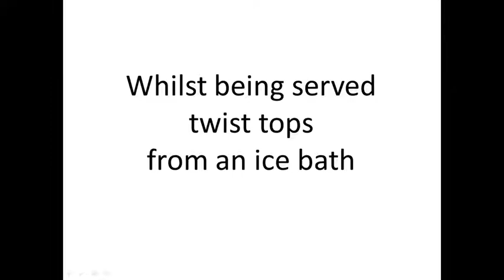Are you a hardhat or a shincracker?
Help build a priceless national treasure, set a crowdfunding World Record AND have the BEST DAY EVER!
Lightning Ridge's most loved sporting event, The Minefield Shield, is making a comback after 11 years of silence, and we are so thrilled that this event is not only going to be BIGGER and BETTER than ever, but is also going to help raise funds for the most exciting community project in this country, The Australian Opal Centre. .

This year, original Shield captains, Bubner (Wayne Bubner) and Kingy (Brian King) will be joined by two celebrity Co-Captains, both of whom are Australian CRICKETING LEGENDS (soon to be announced) for a romping day of minefield cricket on the golf course (yes, you read right) and an evening of great entertainment in true Ridge style, the party never ends!

Kingy's Shincrackers (red team) are the reigning champions and will be fighting to retain their title (11 years on) against the Bubner's underdogs the Hardhats (blue team)!

We are sure the sledging and the rivalry will be as strong as ever and this will be a family fun event NOT TO MISS!

Do you want to be a spectator?

By donating $30 to the Minefield Shield Australian Opal Centre fundraising page (that is this page!) you will gain FREE entry to the 2013 Minefield Shield event, to be held on Saturday 4th October 2013. You will just need to bring the printed proof of your donation. As a bonus, this is a TAX DEDUCTIBLE donation, so keep your receipt!

Do you want to play?

By donating $1000 or more OR by becoming a Minefield Shield Fundraising TEAM MEMBER and fundraising $1000 or more, you will secure your place in this historic match and get to play alongside Australian Cricketing legends...and your team mates!

Players will receive all manner of exciting goodies including team shirts and caps as well as all day beer run (ice cold out of our mobile eskies...aka wheelbarrows), delicious food, memorabilia and the royal treatment including a Players Breakfast with our CELEBRITY Sportstars!

If you can't find the funds yourself, but DESPERATELY want to play, then fundraise it from your friends...host a fundraiser, shave your head, hold a poker night, do a nudie run down the mainstreat for a dare, run a marathon and get your mates to sponsor...do WHATEVER you can to raise that cash and secure your place on the team!

All you need to do, when you donate, or prove your donation, is include which team you want to play with.

Are you a Hardhat

or

a Shincracker?